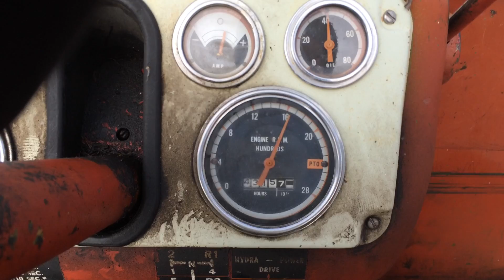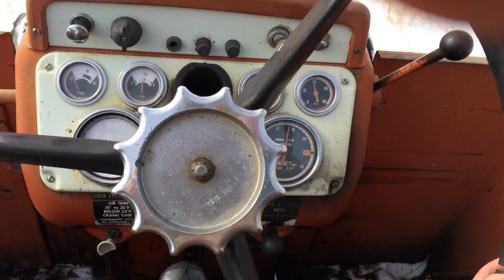Cockshutt 1850 Open Station